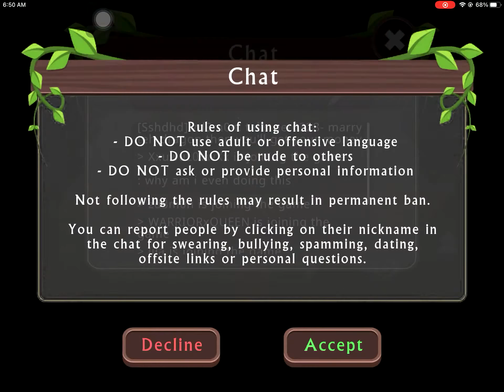WildCraft: Being The Update Teller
sry lost motivation at the end qwq